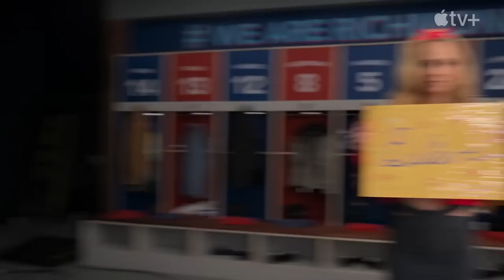Ted Lasso Official Trailer - Jason Sudeikis, Brendan Hunt, Phil Dunster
Check out the official Ted Lasso Trailer starring Jason Sudeikis, Brendan Hunt, Phil Dunster

Starring: Jason Sudeikis, Brendan Hunt, Phil Dunster
Directed By: Bill Lawrence, Jason Sudeikis, Brendan Hunt, Joe Kelly

Synopsis: Follows U.S. American football coach Ted Lasso who heads to the U.K. to manage a struggling London football team in the top flight of English football.